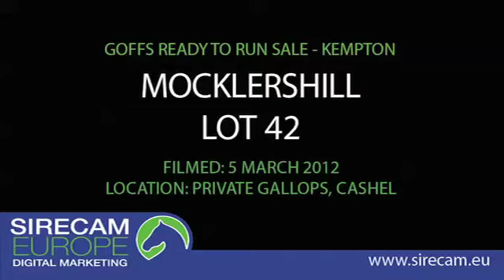Lot 42- Avonbridge x Red Planet (breezing)